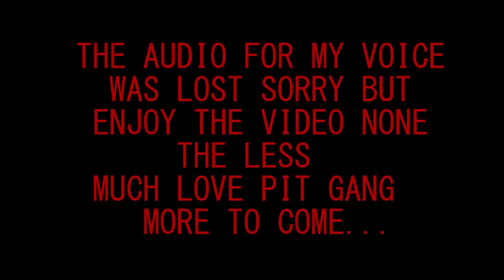Rust | Big money plays they didn't see that coming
We are officially back on rust, fills good pit gang more rust and PC content to come i will be upgrading my systems and keeping the content coming this was my first play on rust in 2 years so better believe we will be going hard and with a vengeance much love to you all "pit gang" and enjoy the content past present and future to come.